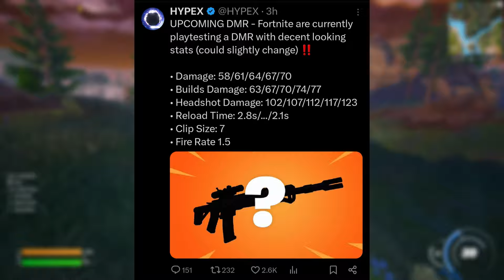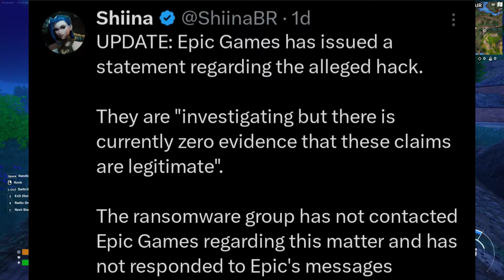Fortnite Chapter 5 Season 2 - Everything Revealed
Fortnite Chapter 5 Season 2 - Officially Revealed

😃Check Out Maono.com today and Save Alot on your Next Audio Peripherals!

Product Model: DGM20s
Includes: a microphone, a boom stand